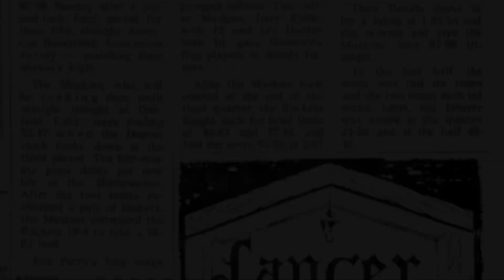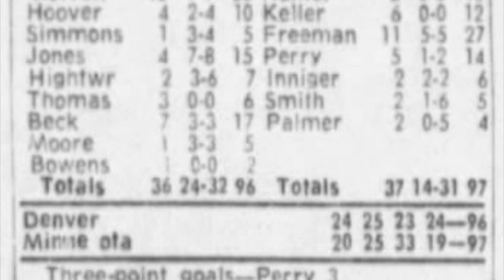Minnesota Muskies @ Denver Rockets 19 November 1967 ABA IN COLOR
Colorized highlights from the Minnesota Muskies 97-96 win over the Denver Rockets before 4,502 fans at the Denver Auditorium Arena on November 19, 1967

This game from early in the American Basketball Association’s first season (it was Denver’s 15th game) saw Willie Murrell (44 in white) pace the Rockets with 25 points, along with 17 by Byron Beck (40) and 15 by Larry Jones (32)

It was not enough to overcome Minnesota’s rookie center Mel Daniels (34), who grabbed 19 points and was a defensive presence; Daniels would go on to be named the ABA’s first Rookie of the Year. Donnie Freeman (20) led the Muskies with 27 points, and Ron Perry (22) can be seen hitting his three 3-point shots en route to 14 points. Note that the ABA brought back the 3-point shot (it was previously used by the American Basketball League in 1961-63, and was in use by the minor Eastern Basketball League, from whence a lot of ABA players were obtained); the NBA would not employ it until 1979-80

Footage courtesy of our friends at Flagstaff Films, originally shared in a series of five posts at Twitter. It has been colorized using AI, with generic basketball sounds making up for the lack of audio